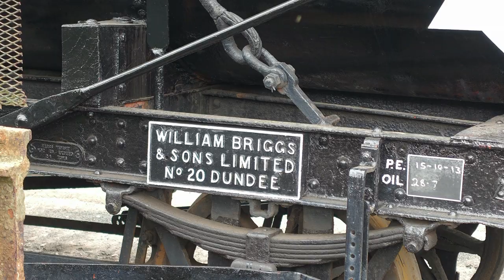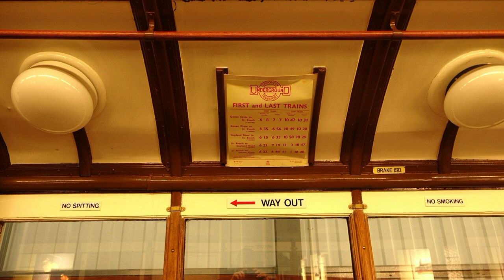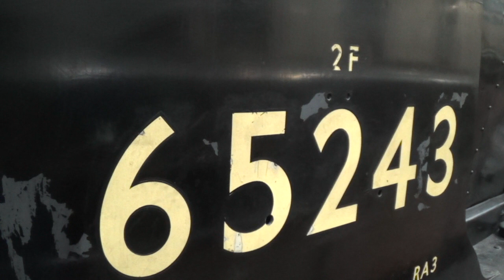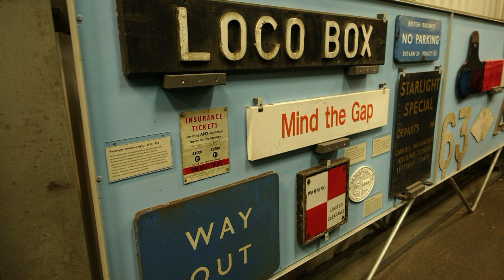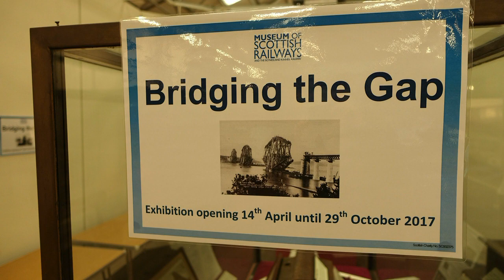Railway Museums view to the past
This was my first visit  to the Museum of Scottish Railways, at the Bo'ness and Kinneil Railway in 2017 after being laid up for a couple of weeks with a back problem. The museum was indeed  a welcoming escape and relief with its ease of access ramps to exhibits where you can take a seat inside one of Glasgow's old Subway Cars No.55 or just sit back and watch a video display in the King Edward VII's Saloon.  The museum has lots to offer and is highly recommended and worth a visit.